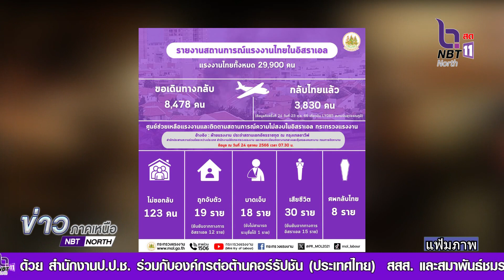นายกรัฐมนตรีห่วงคนไทยในอิสราเอล วอนเดินทางกลับประเทศ หวั่นสงครามอิสราเอลลุกลาม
นายกรัฐมนตรีห่วงคนไทยในอิสราเอล วอนเดินทางกลับประเทศ หวั่นสงครามรุนแรง หลังมีกระแสข่าวการปฏิบัติการภาคพื้นดินในอีก 2-3 วัน